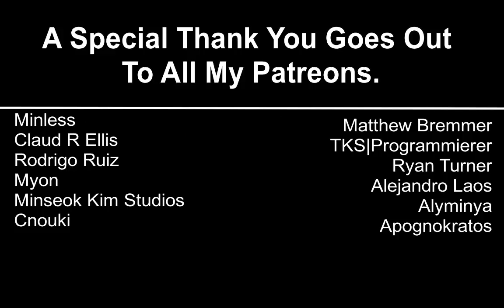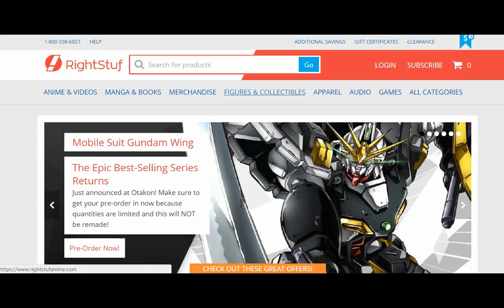JoJo's Bizarre Adventure: Stardust Crusaders Episode 20 Reaction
See some great Shirt Designs.

Amazon Wishlist